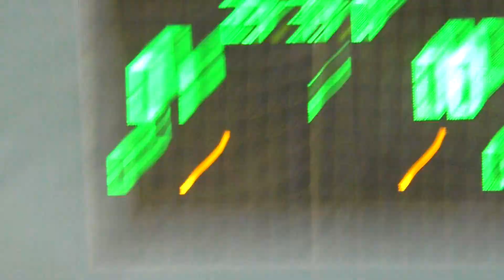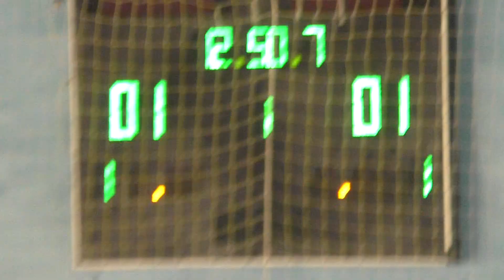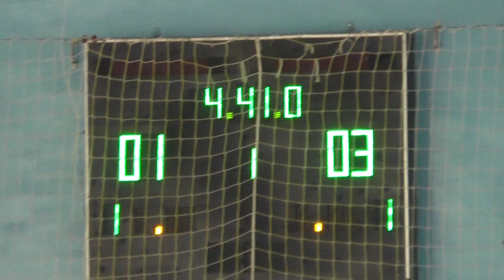8 Big House – Основа М 1 тайм